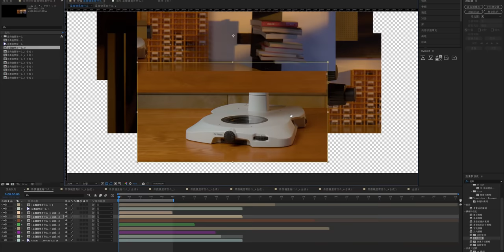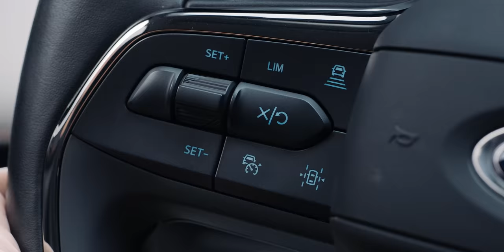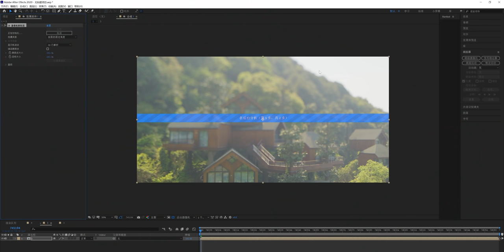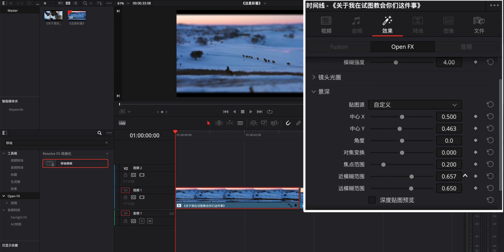整个世界都变成玩具？！辗转多地拍摄，玩转移轴摄影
移轴镜头作为一种特殊的拍摄手法，经常出现在电影中。为了让大家领略到移轴的魅力，这次我们前往祖国各地拍摄，用移轴摄影的方式拍出小人国里的效果！